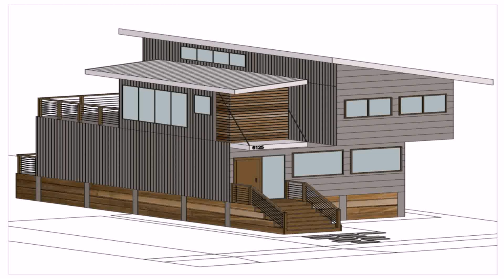Affordable Home Design Philippines - DaddyGif.com (see description)